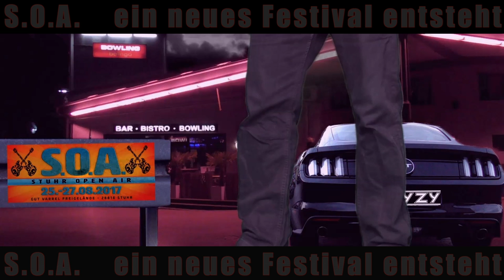S.O.A. Stuhr Open Air. 25.-27.08 2017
S:O.A. - Das Festival ruft !!

Song : Androgynity Compromised
Arranger / Artist : M-H
Composer : Daisuke Ishiwatari